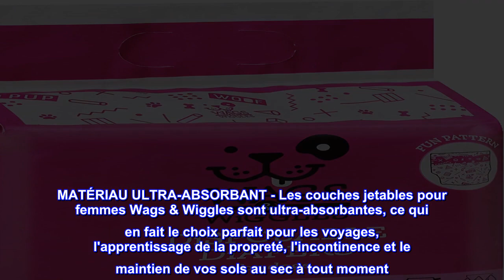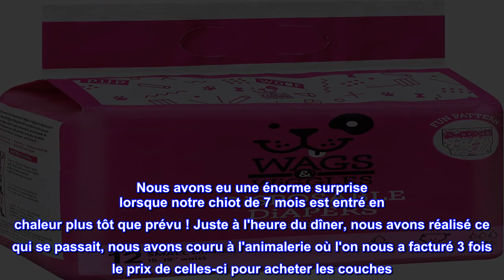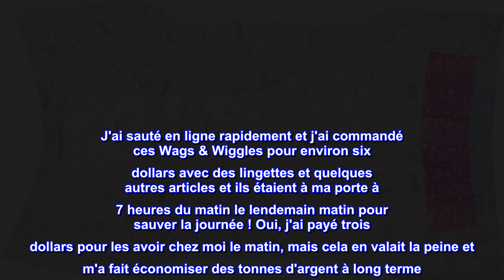Bon produit - Couches pour chiens Wags & Wiggles - Couches pour chiens femelles et mâles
MATÉRIAU ULTRA-ABSORBANT - Les couches jetables pour femmes Wags & Wiggles sont ultra-absorbantes, ce qui en fait le choix parfait pour les voyages, l'apprentissage de la propreté, l'incontinence et le maintien de vos sols au sec à tout moment
SÉCURISÉ ET RÉGLABLE - Ces couches pour chiens femelles comportent des languettes sécurisées et réglables avec des attaches respectueuses de la fourrure, ce qui vous aidera à garder votre maison au sec et votre animal de compagnie à l'aise
PROTECTION CONTRE LES FUITES - Les couches pour chiens sont fabriquées avec une barrière spéciale pour une protection exceptionnelle contre les fuites qui maintiennent l'urine à l'intérieur
TROUVEZ LE BON AJUSTEMENT - Consultez le tableau des tailles pour plus de détails sur l'ajustement et assurez-vous de mesurer votre chien avant de sélectionner une taille
MOTIF AMUSANT - Wags & Wiggles consiste à rendre le soin de votre animal de compagnie facile et amusant. Ces couches pour chiennes présentent un adorable imprimé que vous et votre chiot allez adorer.

Les couches jetables Wags & Wiggles pour chiens de petite taille sont un moyen étanche et confortable d'entraîner votre chiot ou votre petit chien. Avec une ceinture flexible comprenant des pattes de ceinture réglables et un design amusant à motifs, ces couches pour chiens sont super absorbantes et sécurisées, protégeant votre maison et votre animal de compagnie.

Surprise-chiot en chaleur-Problème résolu-Content pour un prix raisonnable !
Nous avons eu une énorme surprise lorsque notre chiot de 7 mois est entré en chaleur plus tôt que prévu ! Juste à l'heure du dîner, nous avons réalisé ce qui se passait, nous avons couru à l'animalerie où l'on nous a facturé 3 fois le prix de celles-ci pour acheter les couches. J'ai sauté en ligne rapidement et j'ai commandé ces Wags & Wiggles pour environ six dollars avec des lingettes et quelques autres articles et ils étaient à ma porte à 7 heures du matin le lendemain matin pour sauver la journée ! Oui, j'ai payé trois dollars pour les avoir chez moi le matin, mais cela en valait la peine et m'a fait économiser des tonnes d'argent à long terme. Merci ! - et oui, nous avons commandé une petite taille et avons décidé d'en augmenter une pour un ajustement plus confortable et que cela fonctionne bien. Nous utilisons des couches lavables la nuit et celles-ci pour la journée. J'aime qu'il y ait un trou au bon endroit, donc si caca arrive, ce ne sera pas à l'intérieur de la couche.